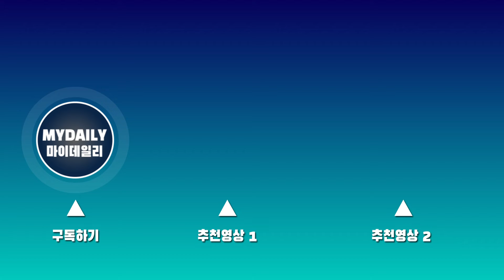블랙핑크 제니(BLACKPINK JENNIE), 팬들의 마음을 아프게 한 눈밑 반창고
[마이데일리 = 인천 김정수 기자] 블랙핑크 제니가 6일 오전 파리 패션위크 참석차 인천국제공항을 통해 프랑스 파리로 출국했다.